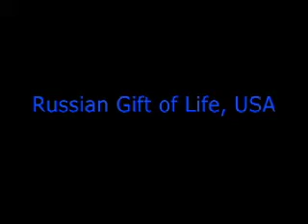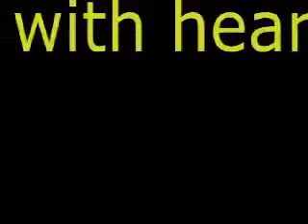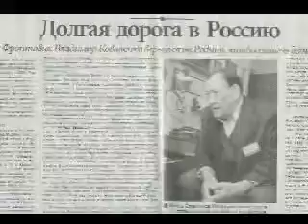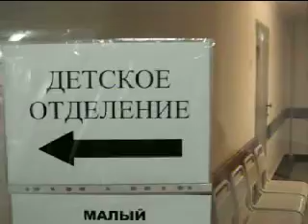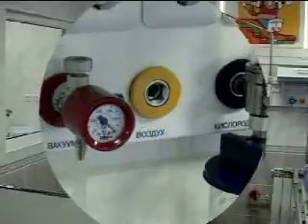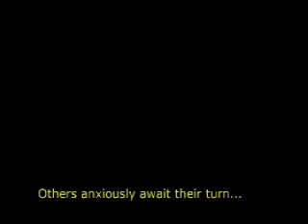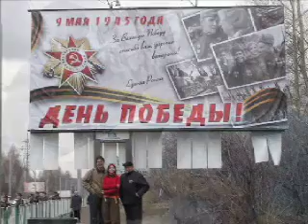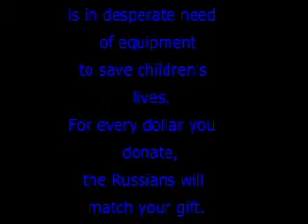The Children of Tomsk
RGOL USA Documentary on the first medical mission to Tomsk, Russia. Also includes footage of Russian Gift of Life USA receiving the A.N. Bakulev Gold Medal in Moscow.